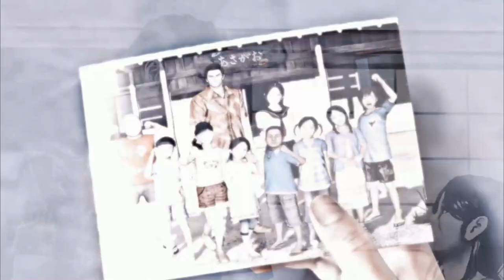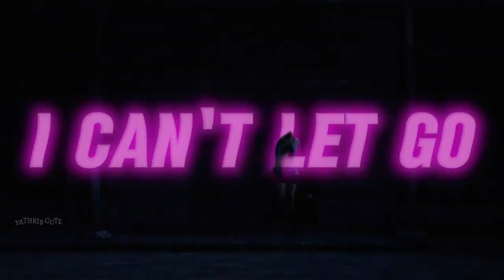YAKUZA 6 .5.4.3.2.1 Haruka and Kiryu Pull up lyrics Gmv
►game: YAKUZA

( Lyrics)
All black, all that, high skirts, so bad
Undress, unpack, high heels, no flats
Purse full of cash
I know she's bad, she's bad, she's bad, she's bad
Hey!
Pull up, I need your love
Pull up, I'll be your drug
Pull up, can't get enough
Not enough, not enough, not enough
Yeah, I can't say no, can't say no, you're all that
I want some more, want some more, it's all bad
I can't let go, can't let go, I know that
I need your heart and your soul, yeah, all that
I could treat you right if you'd like
Baby, don't be shy, it's alright
You could stay the night if you'd like
Be my ride or die, Bonnie Clyde
So call and come over
I'm never sober, we could get closer (closer)
I'll get to know you, feel you all over (all over)
I'll get that closure
I'll just expose her (expose her)
This roller coaster (roller coaster)
Hey!
I want some more, want some more, it's all bad (all bad)
I can't let go, can't let go, I know that (hey, hey, hey)
I need your heart and your soul, yeah, all that (hey, hey, hey)
Oh, I'm weak
I know the things that you can do to me
I won't get better 'til you fall for me
Want you to give your all to me (yeah)
Roll up and pass me just what you're having
Sip until we're nasty and almost half asleep
Smoke 'til we're laughing, the nerves are passing
Tell me all your bad dreams
We'll do those bad things
Hey!